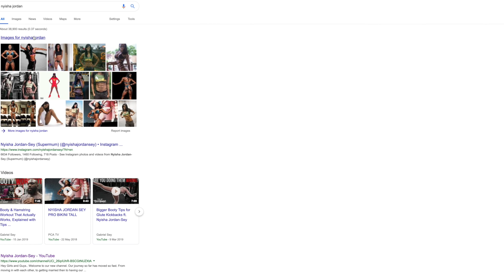HOW WE MET | It was her Shoulders!!! 😍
So here's a Little throwback from our old joint channel (Now Nyisha's Channel), telling the Story of HOW WE MET as a few people have been asking this recently.
Let's just say, same with most great dance moves... it was all in the shoulders..haha 😂😜

Oh Btw, today is actually my birthday today!! the big 35 😱

My Boxing Gym:
12 ROUNDS BOXING, 1A St John's Hill, London SW11 1TN